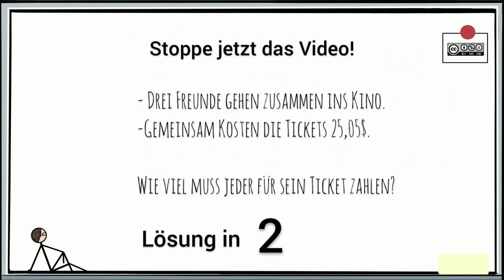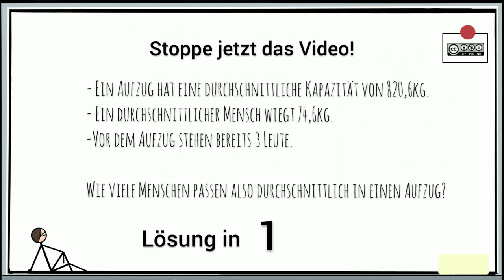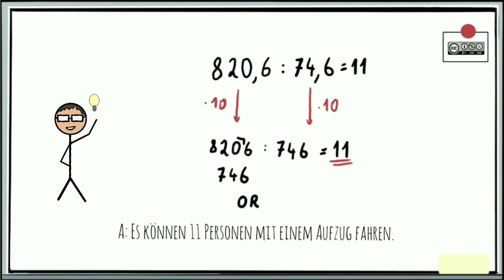Division von Dezimalzahlen BASIC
Division von Dezimalzahlen